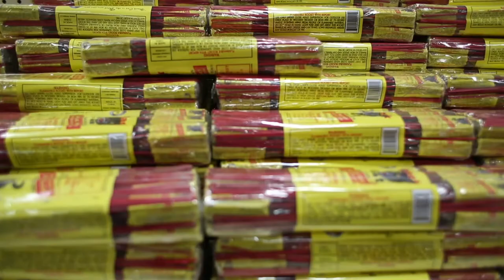About Winco Fireworks